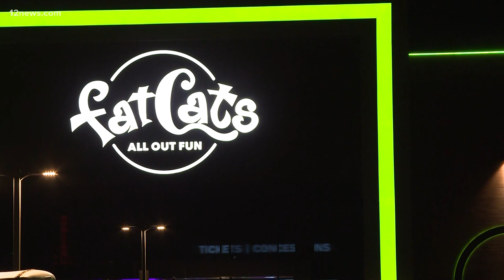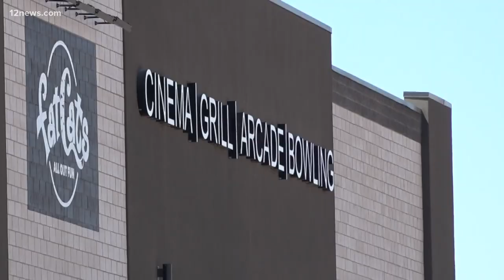Queen Creek mom, daughter leave movie theater to find car covered in racial slurs, profanity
The woman and her four-year-old daughter were watching a movie at the FatCats entertainment center in Queen Creek.